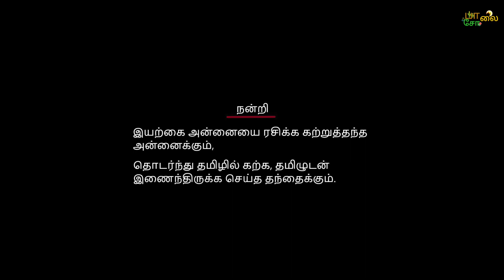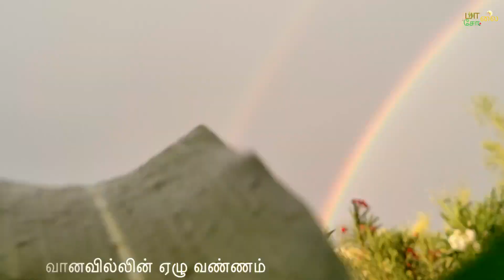கோடை முன் வந்த காடை - Garden brimming with life - Spring 2023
இந்த காணொலி எந்த விதத்திலேனும் உபயோகமாய் இருப்பின் அடுத்தவர்க்கு தவறாது பகிர்ந்து அவர்களையும் இயற்கையோடு இணைந்திருக்க உதவுங்கள். If you find this video useful go ahead and share with others. I am not after 'likes' but gardens.